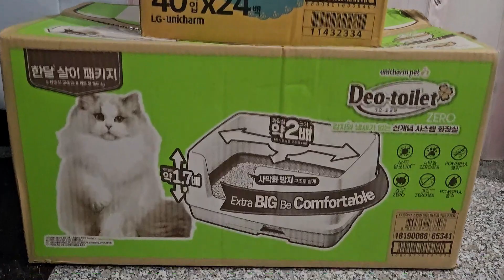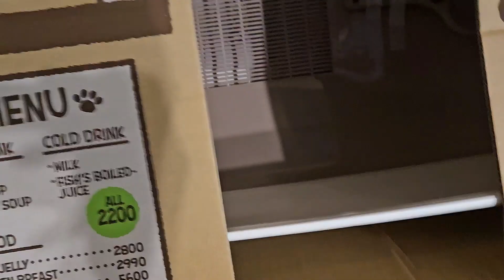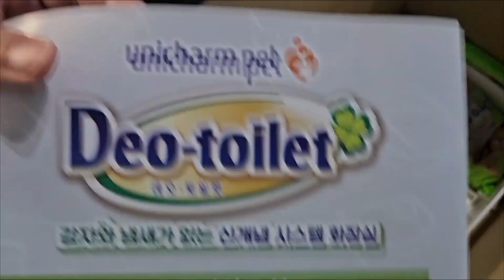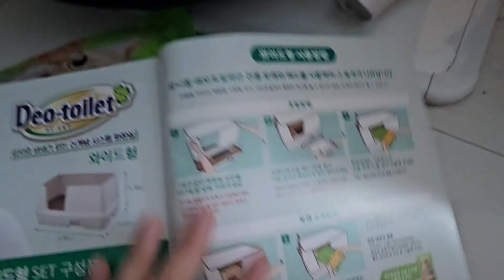고양이 요로결석 관리 / 고양이 데오토일렛 장단점, 내돈내산 리뷰: 암모니아 냄새, 사막화, 감자 캐기 탈출!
이 리뷰는 곡물즈 짱집사가 내돈내산으로 올리는 찐 후기 입니다. 비싸지만 그 값은 하는 넘...! (사용한지 하루 지났습니다! 나중에 다시 상세후기 알려드릴게요!)

장점:
- 요로기관이 안 좋을 경우 소변의 색을 확인할 수 있음
- 퀄리티가 좋다
- 냄새가 적다
- 모래가 안 날린다 (아주 조금)
- 방앗간 3냥이는 바로 적응했다

단점:
- 기존 모래보다 가격이 좀 나간다